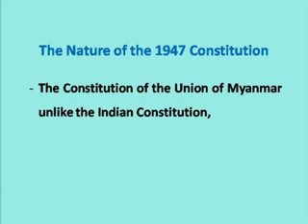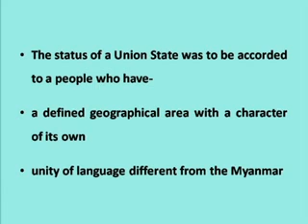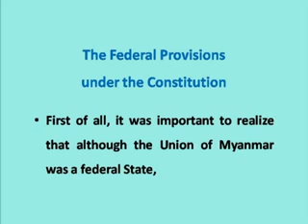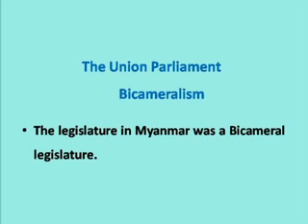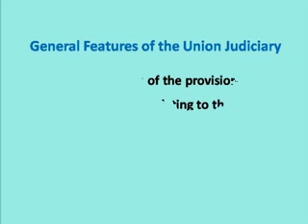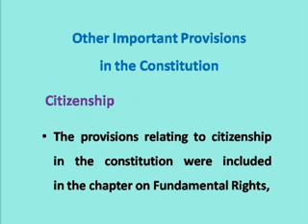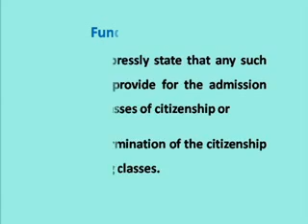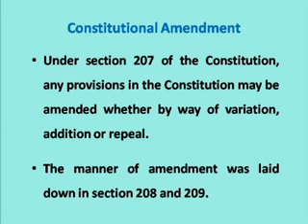Law-4101(Chapter-2)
Law - 4101 : Constitutional Law

Chapter-3 : Constitution of the Union of Myanmar 1947

ပို့ချသူ - ဒေါက်တာသန်းသန်းဦး